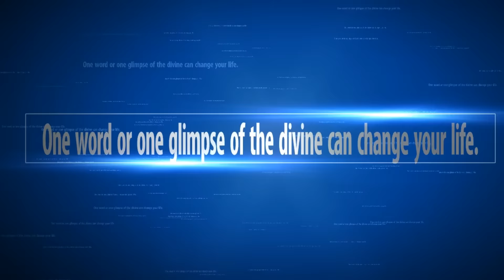Ashtavakra Geeta 108 - बदलाव भी निरंतरता भी - Anant Sri